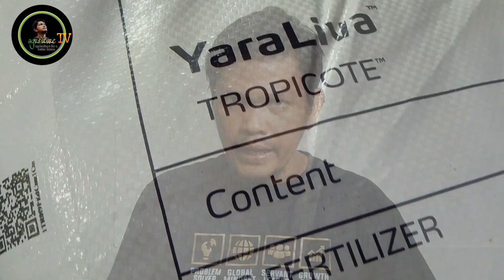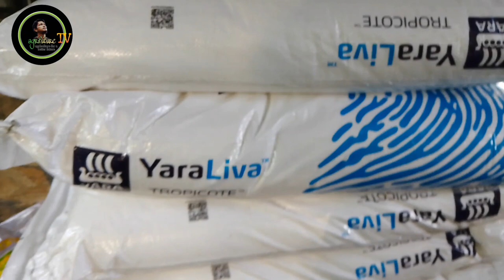paano mag-INDUCE ng MANGGA / MANGO FLOWER INDUCTION / pabulaklak sa MANGGA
in this video i will be teaching kung PAANO mag-INDUCE ng MANGGA o HOW TO MAKE A MANGO TREE BEAR FLOWERS...

Paano mag-INDUCE ng MANGGA - we will learn step by step process on how to use INDUCER on MANGO...